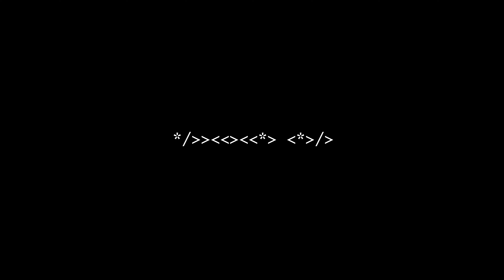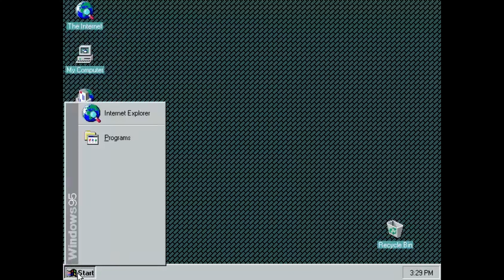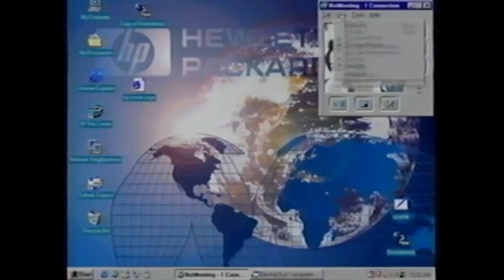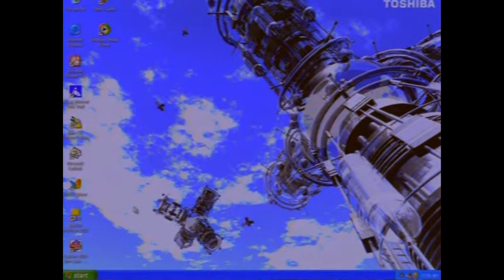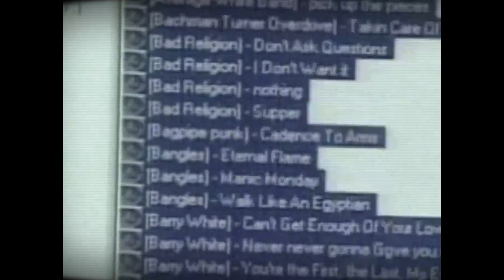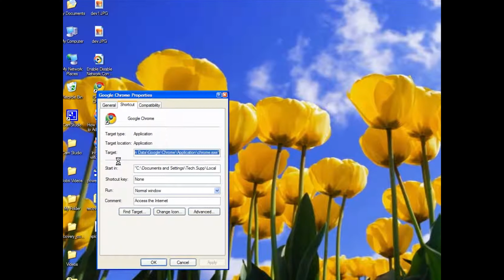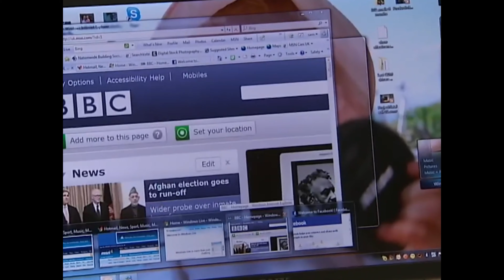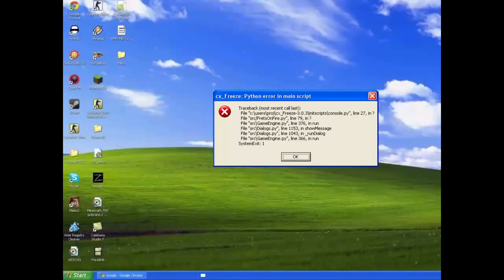WINDOWS XP CAMBIÓ TODO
Un día como hoy, hace 20 años, salía al mercado uno de los sistemas operativos más exitosos de todos los tiempos: WINDOWS XP.

En el video de hoy vamos a hablar de su historia, algunas de sus características y como cambió el mercado para siempre.

Capítulos:

0:00 Introducción
0:46 Como definir una era
1:42 Compatibilidad
6:17 La leyenda
8:04 Experiencia personal
11:09 Nuevas funciones
13:01 Espada de doble filo
15:20 Longevidad
16:17 Nostalgia
17:24 Outro